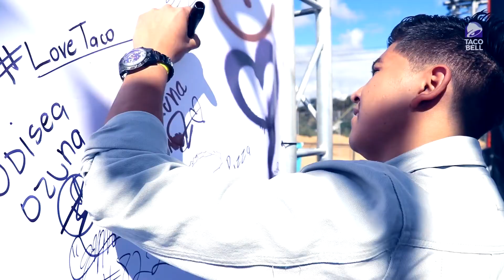OZUNA EN GUATEMALA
OZUNA EN CONCIERTO GUATEMALA